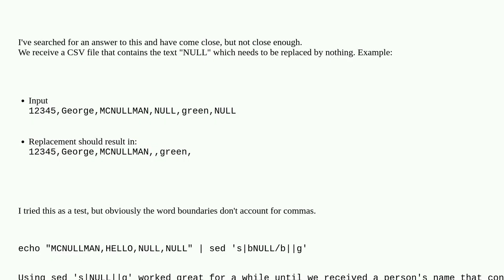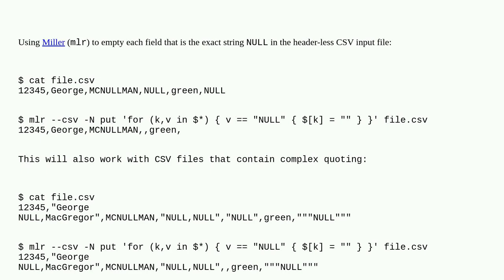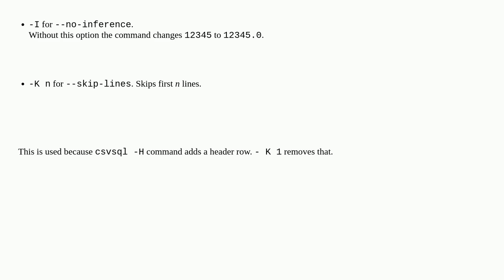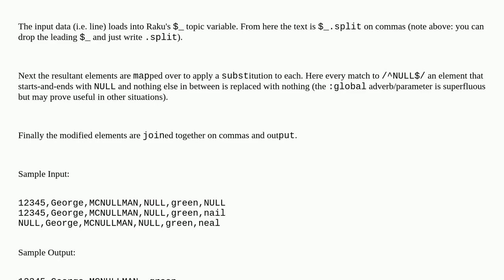Unix: Delete a whole word from a CSV file that is not part of another word using SED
Delete a whole word from a CSV file that is not part of another word using SED

A special thanks goes out to the awesome community

  text-processing sed